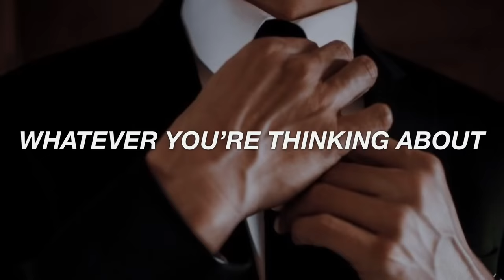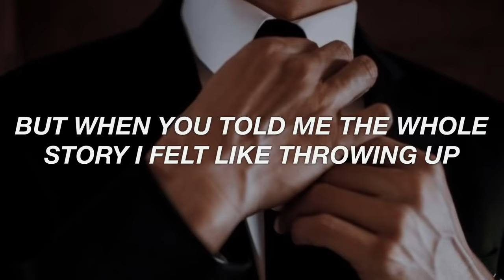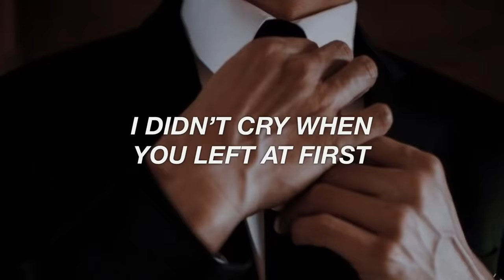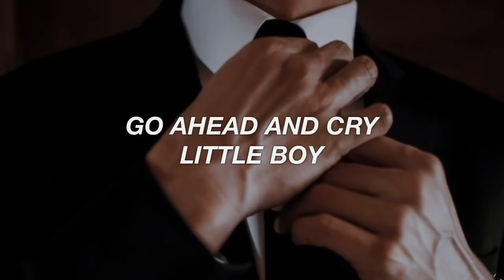the neighbourhood - daddy issues (remix) (lyrics)